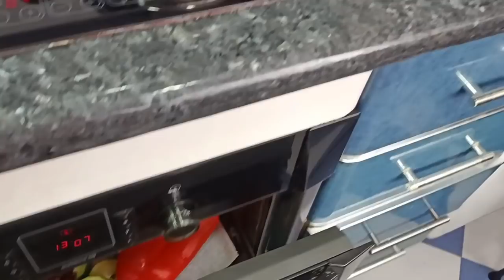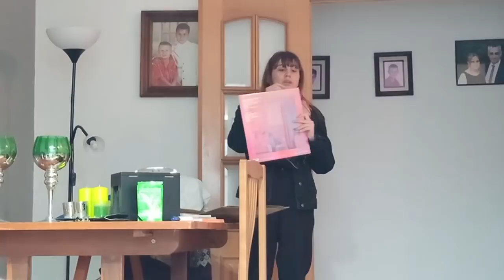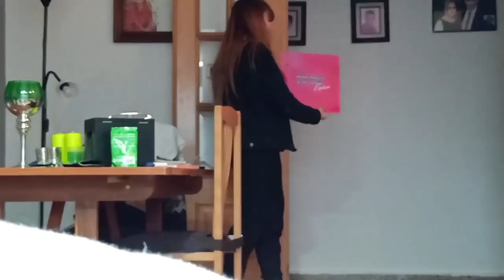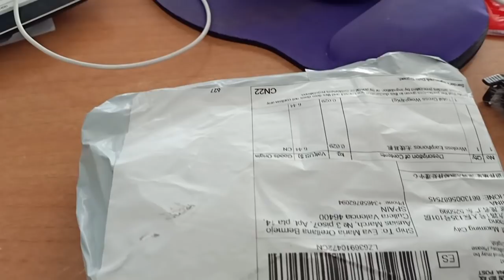Abriendo el corazón, + Nuestro SAN VALENTIN + Habrá regalos, + Respeta y serás respetado.